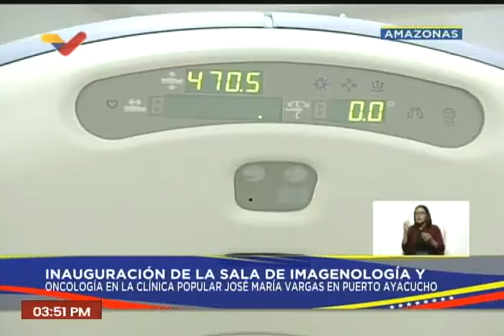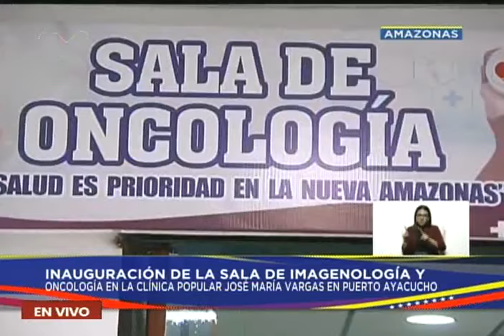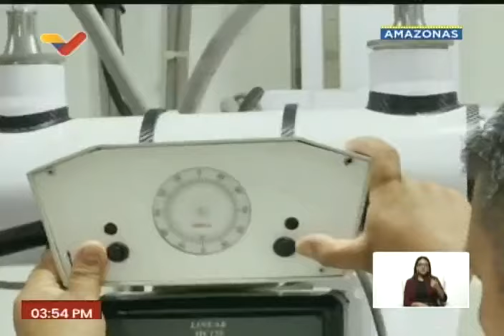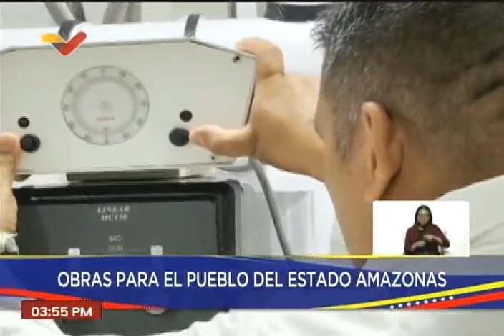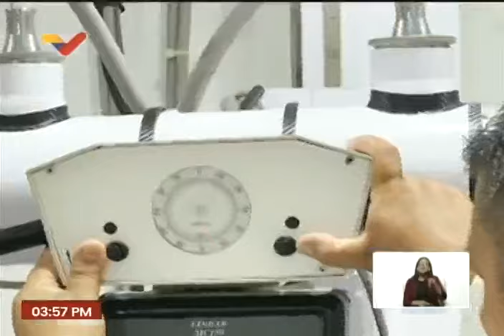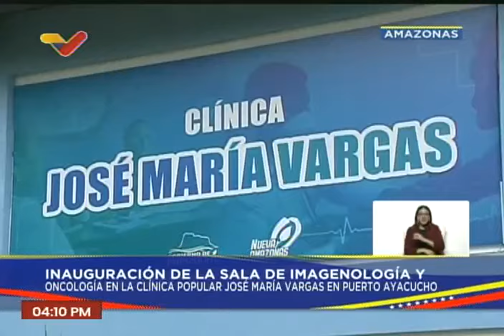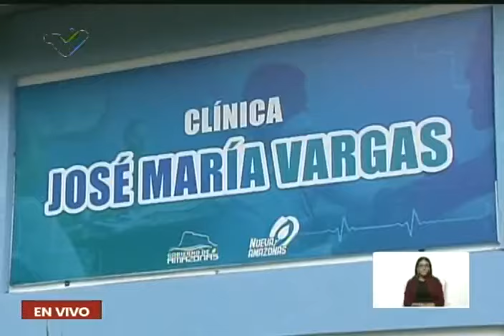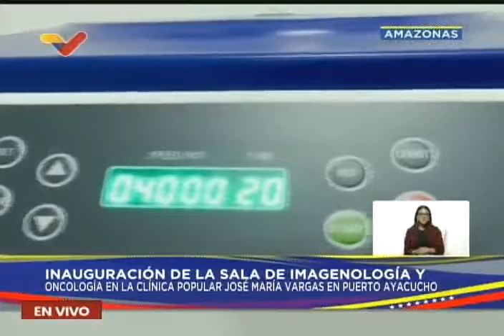Maduro inaugura en Puerto Ayacucho sala de imagenología y oncología en clínica popular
Clínica Popular José María Vargas de Puerto Ayacucho, estado Amazonas. 14 de junio de 2024.

USDT o Bitcoin (BEP20): 0xef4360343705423a24119205eeb1de2a10fd23f4